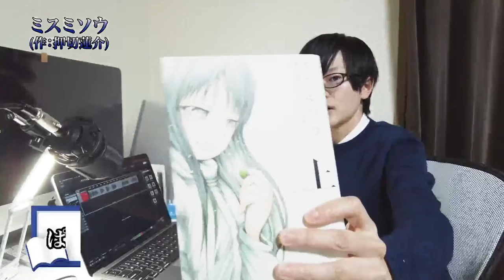鬱漫画紹介なら陰キャぼっちが最恐だろ｜ボーイッシュ女子の日常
ぼぼつぶやかないTwitter